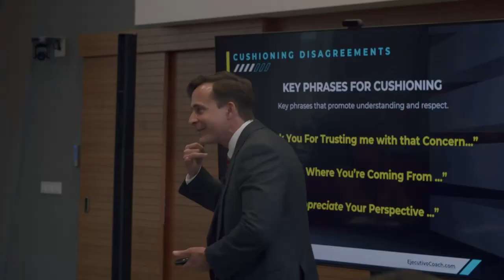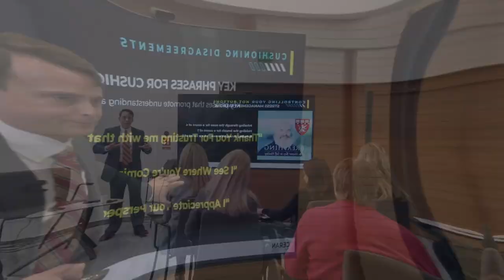ISM Psychology of Disagreeing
2B Studio
Contenido encontrado en: 0:01 - 0:20